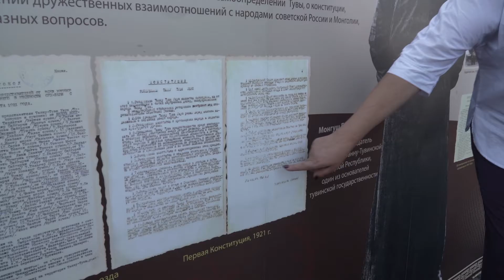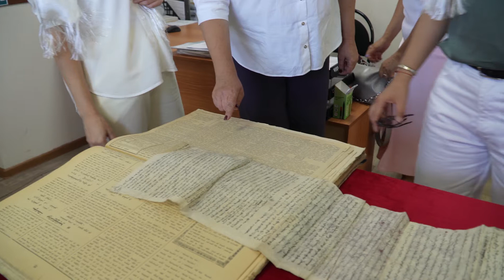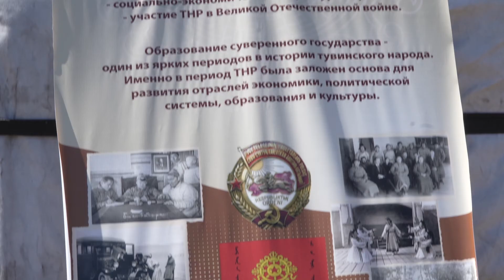Проекты общественников Тувы количественно и качественно выросли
В Туве реализуются общественные проекты мирового значения, а работают над ними настоящие профессионалы. В этом воочию убедились представители Фонда президентских грантов, которые сейчас работают в Туве. Сегодня они ознакомились с ходом реализации ряда проектов, которые получили поддержку Фонда.